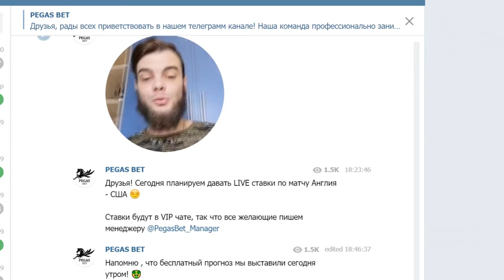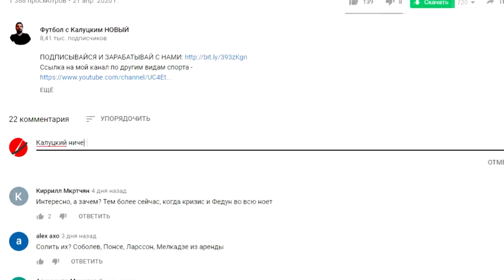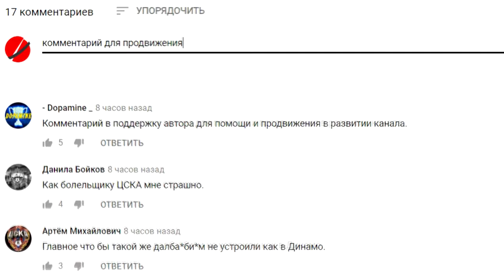Миранчук уходит в "Аталанту"! - реакция итальянцев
Ссылка на мой канал про кино и сериалы-